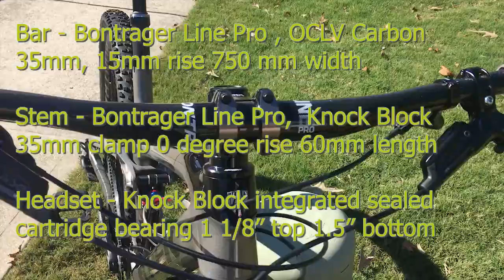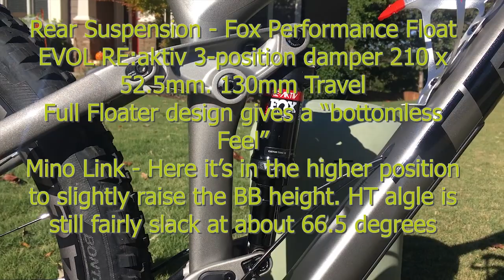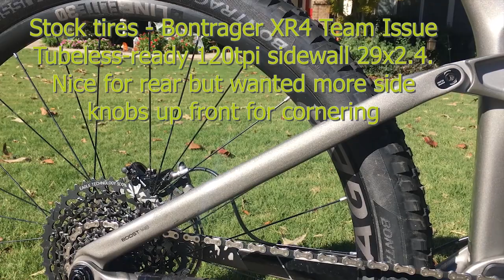2018 Trek Fuel EX 9.8 New Bike Day!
Trek Fuel EX 9.8 review. This is my new-to-me 2018 Trek Fuel EX 9.8! It's the perfect bike for my style of riding and the trails here in North Georgia. The seller claims only a few rides on it and it is in pretty pristine condition.

After I get it assembled the video shows most of the specs that make this such a solid build.

EVO SS Gimbal
GoPro HERO 3+ Silver
Maxxis Minion DHF